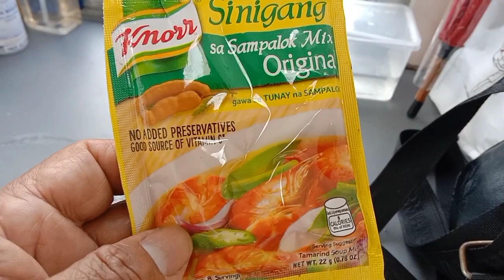MAGLULUTO PO KAMI NG SINIGANG NA BANGUS 👮👮👮